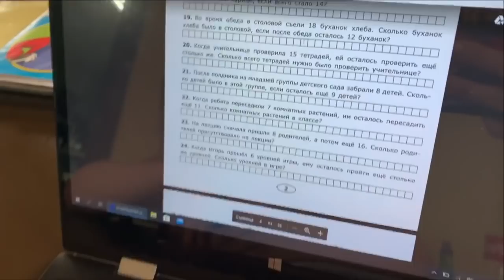ДОМАШНИЙ ВЛОГ/НОВЫЕ АКСЕССУАРЫ ДЛЯ ВОЛОС/ГРИБНОЙ СУП/НАШИ БУДНИ